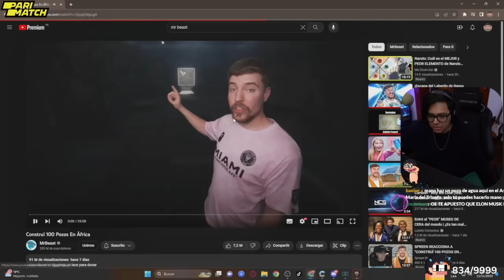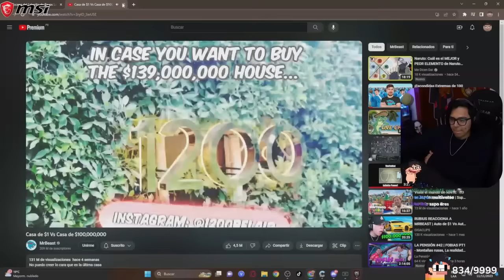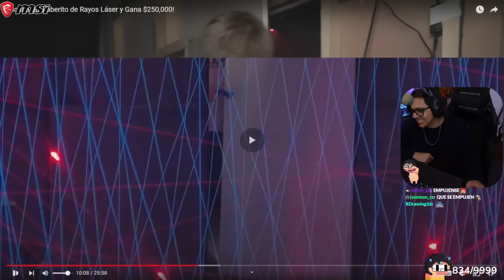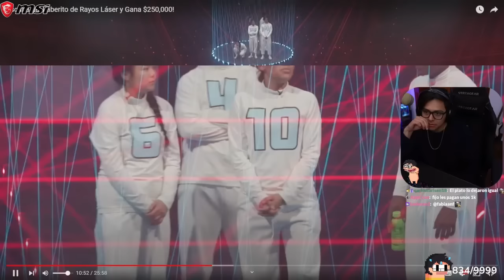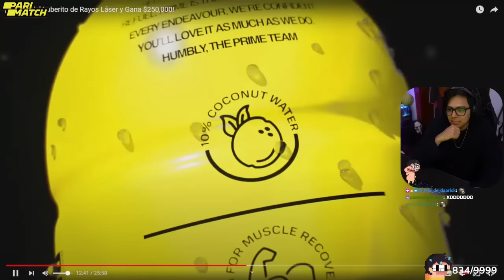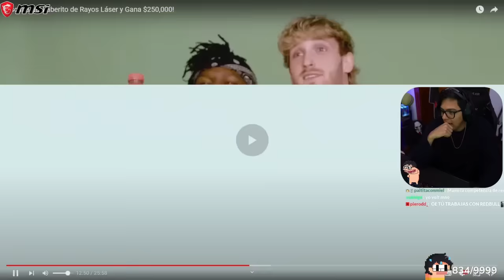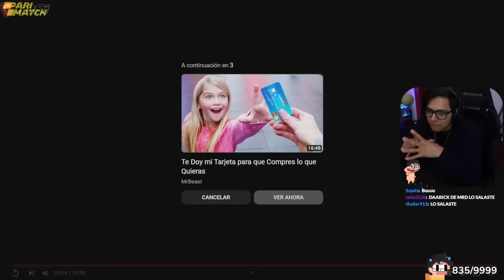Daarick reacciona a ESCAPA DEL LABERINTO DE RAYOS LASER